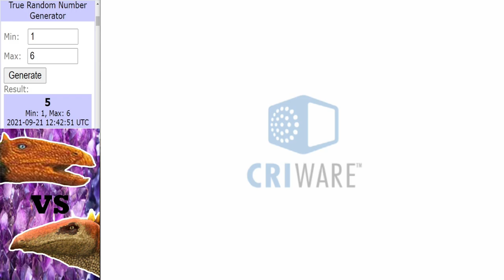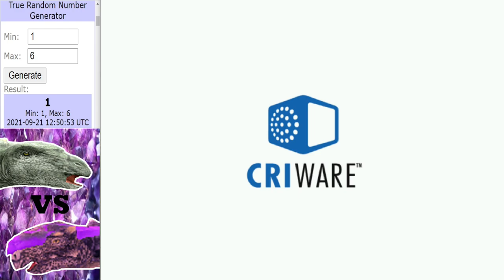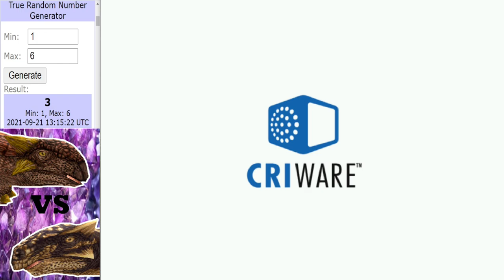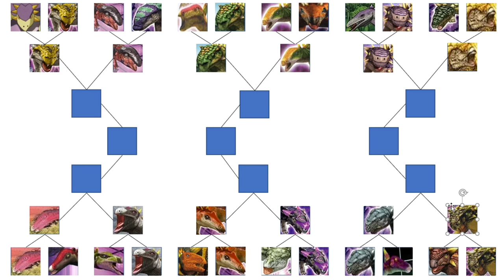Dinosaur King (恐竜王アーケード) | Earthshakers Tournament | Round 1 | Part 3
Dinosaur King Arcade (恐竜王アーケード) | Earthshakers Tournament | Round 1 | Part 3:
Here's 4 more matches for you to enjoy.

Intro ► 0:00 - 0:32
Lexovisaurus vs Tuojiangosaurus ► 0:33 - 6:34
Nodosaurus vs Saichania (Dinotector) ► 6:35 - 10:56
Talarurus vs Alpha Kentrosaurus ► 10:57 - 17:16
Ankylosaurus vs Euoplocephalus ► 17:17 - 23:34
Outtro ► 23:35 - 24:44